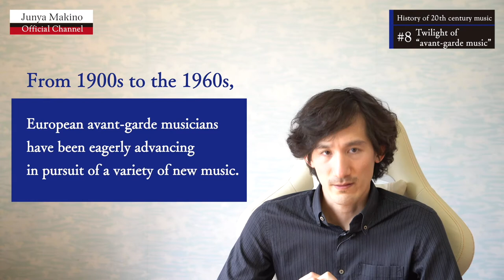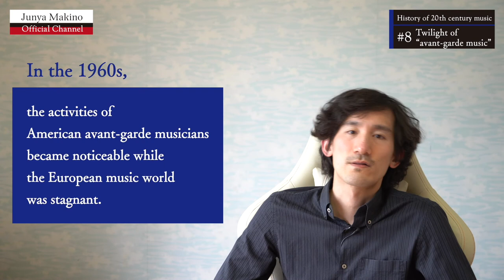EP.8 Twilight of "avant-garde music" | History of 20th century music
[ past episodes of this series ]

presenter：Junya Makino
Junya Makino was born in Mishima, Japan. He began to play the violin at the age of three. He studied at the Tokyo College of Music, under Anke Schittenhelm at the University of the Arts in Graz, Austria and under Rainer Schmidt (Hagen String Quartet) at the Music Academy in Basel, Switzerland. He also studied Contemporary Music under Mike Svoboda, Jürg Henneberger and Marcus Weiss at the Music Academy in Basel. He learns contemporary music (violin) under Irvine Arditti, Lucas Fels, Ilya Gringolts, Jagdish Mistry (Ensemble Modern), Giorgos Panagiotidis (Ensemble Modern), Melise Mellinger (Ensemble recherché) and Hannah Weirich (Ensemble Musikfabrik). He has participated in international competitions, including the 4th International Jascha Heifetz Competition in Lithuania. He has also taken master classes with Saschko Gawriloff, Liana Isakadze, Boris Belkin, Eberhard Feltz, Christos Polyzoides, Demetrius Polyzoides and Sylvia-Elisabeth Viertel, among others. Junya is an year 2014/2015’s member of Internationale Ensemble Modern Akademie in Frankfurt, Germany - famous ensemble, which exist since 1980, and is performing music of contemporary European composers. During 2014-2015, being a violinist of ensemble’s academy, he played big amount of pieces around all Europe in many festivals, such as Gaudeamus Muziekweek in Utrecht, Biennale für Moderne Musik Frankfurt Rhein Main, KulturTagJahr, two weeks of concerts in Paris on MANIFESTE Akademie IRCAM, Dessau, Witten Neue Musik Tage, Achtbrücken Musik Festival Köln, Ruhrtriiiennale and cresc Festival in Frankfurt. He worked with such musicians as Heinz Holliger, Beat Furrer, Michael Jarrell, George Aperghis, Ingo Metzmacher, Emilio Pomarico, Lucas Vis, Michael Quell, Bennewitz Quartet and Apollon Quartet, among others. In July 2014, he was invited as a soloist playing Vivaldi Four Seasons with the Parnas String Quintet (members of the Prague Symphony Orchestra and the Czech Philharmonic Orchestra) at the Tokyo Opera City Recital Hall. In September 2016, as a soloist he premiered (in Ukraine) Ligeti Violin Concerto in Kiev with Armonia Rudos. Beside his principal activity as a performer, he organizes contemporary music festivals. In December 2015, he was founding the contemporary music festival "Kyiv Contemporary Music Days (KCMD)” in Kiev, Ukraine with his colleagues as a vice president and up to now, the festival provided more than 100 events. In April 2019, he was founding the contemporary music festival "Mishima Contemporary Music Days (MCMD)” in his home town Mishima, Japan. Currently, he is the director of the festival MCMD and prepares for 2nd edition of the festival.